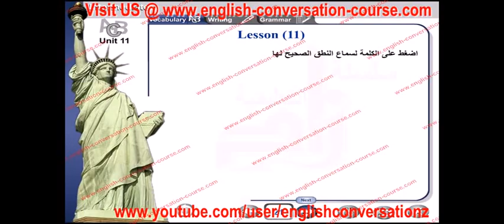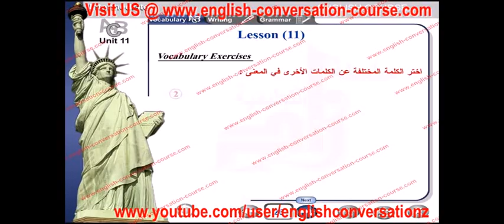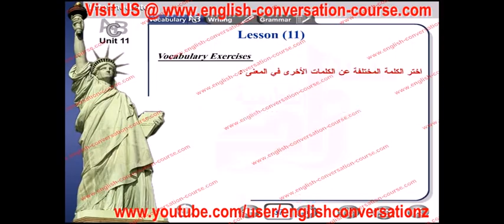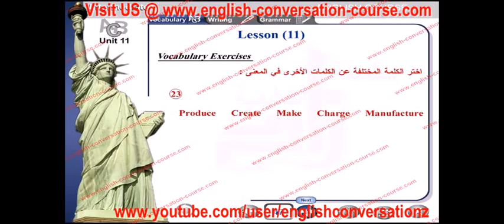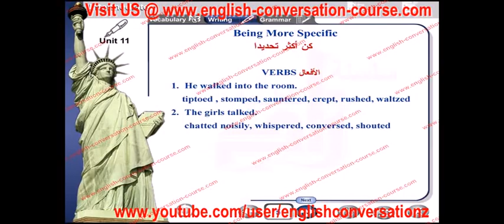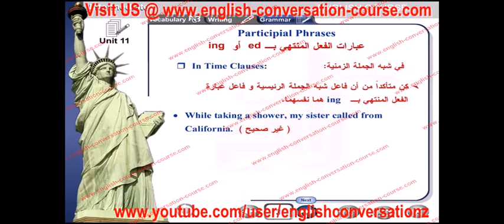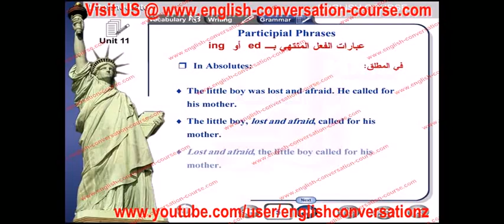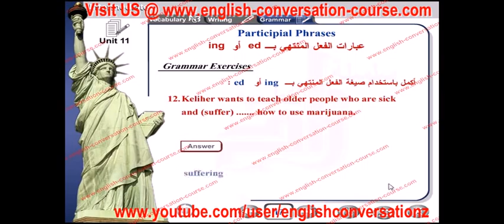english conversation odd word out unit 11